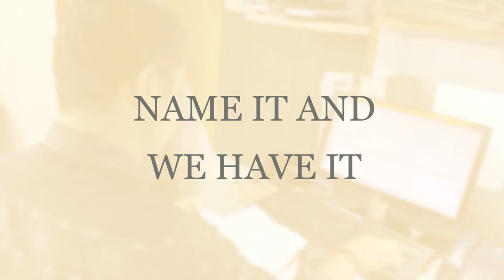5 Brands and 1 provision?? | Accurata Info Systems | Cabs | Venues | Travel | Hotels | Hospitality .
2.  Looking for Local/Outstation/One way/Two way Cabs ??

3. Scearching venues for Parties and Wedding events ?

Accurata Info Systems PVT. Ltd.
It was incorporated in May 2017!
This isn’t just a Private company but a journey , an emotion of an entrepreneur  (I.e; Mr. Mukesh Jagga) running a Travel company since 3 decades, who had to shift his business & open up his services online, & compete with other Websites selling Travel packages and services online that’ve literally no experience,  they’re out there just to banish the well on-going trade, but his unwillingness to give up in front of these Big brands made him gain excellence in Tourism/Hospitality industry again!!!

Address : G-34 , Sheikh sarai phase 1, Triveni complex, New Delhi - 110019.